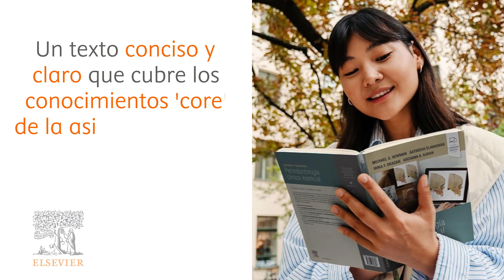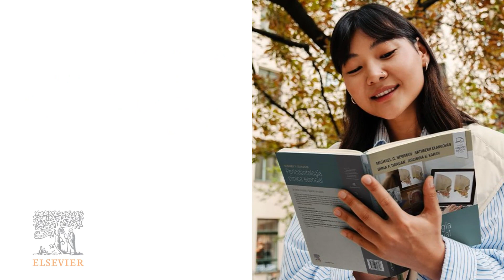'Newman y Carranza. Periodontología clínica esencial': información clave para superar la asignatura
El texto presentado cuenta con el gran valor añadido de pertenecer a la marca más prestigiosa en este campo “Newman and Carranza’s', pero por su formato y filosofía-essentials- cubre perfectamente las necesidades del estudiante que necesita un texto conciso, claro y que le ofrezca los conocimientos 'core' de la asignatura.

El libro se estructura en un total de 48 capítulos, a través de los cuales se ofrece de una forma clara, concisa y estructurada toda la información que el estudiante precisa para superar la asignatura.

Así mismo, el texto tiene un claro enfoque clínico y cuenta con una magnífica iconografía (dibujos esquemáticos y fotografías clínicas) que ilustran magistralmente los conceptos explicados. Se incluyen también imágenes histológicas.

A destacar su abordaje basado en la resolución de casos clínicos (PBL), ya que cada capítulo incluye un caso clínico con sus correspondientes preguntas y respuestas. Cada caso clínico viene acompañado de una imagen.

Otro punto a destacar es la organización altamente homogénea de sus capítulos lo que le confiere un alto valor didáctico. Así en cada capítulo se ofrece: 1) Cuadro resumen con la terminología propia del capítulo a modo de glosario,2) Cuadro resumen con los procesos principales descritos en forma de bullet points,3) Core knowledge: la información esencial, 4) Cuadros de correlación clínica separados del texto, 5) Conclusiones y 6) Caso clínico: planteamiento, preguntas y respuestas razonadas

Ofrece acceso online a través de la plataforma e-book+ (contenido en inglés).